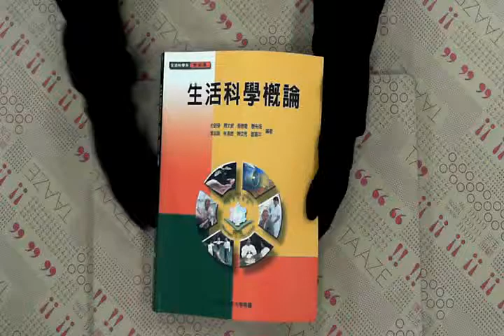TAAZE｜生活科學概論 二手書書況 9576615127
TAAZE｜讀冊生活網路書店「生活科學概論」，找二手書請至